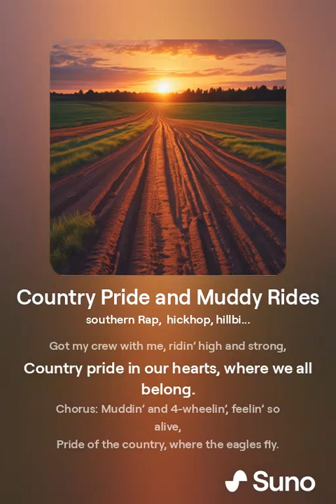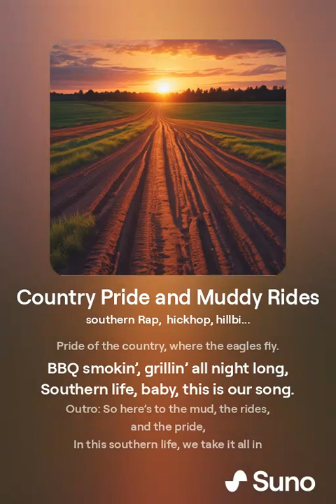Country Pride and Muddy Rides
singing and music : Artificial intelligence

Verse 1: Rollin’ through the backwoods, kickin’ up the dirt,
4-wheelin’ in the mud, ain’t afraid to get hurt.
Got my crew with me, ridin’ high and strong,
Country pride in our hearts, where we all belong.

Chorus: Muddin’ and 4-wheelin’, feelin’ so alive,
Pride of the country, where the eagles fly.
BBQ smokin’, grillin’ all night long,
Southern life, baby, this is our song.

Verse 2: Tires spinnin’ fast, mud flyin’ high,
Sunset on the horizon, paintin’ the sky.
Crack open a cold one, toast to the land,
BBQ and bonfires, livin’ life grand.

Bridge: From the fields to the rivers, mountains to the plains,
Country pride runs deep, flowin’ through our veins.
Stars and stripes, we stand tall and proud,
In this southern life, we shout it out loud.

Verse 3: Got the grill fired up, ribs and chicken too,
Cornbread and coleslaw, cookin’ up a stew.
Friends and family gather, laughter fills the air,
In this southern paradise, we ain’t got a care.

Outro: So here’s to the mud, the rides, and the pride,
In this southern life, we take it all in stride.
BBQ and bonfires, under the stars so bright,
Livin’ the southern dream, every single night